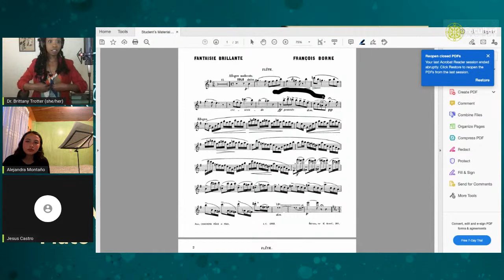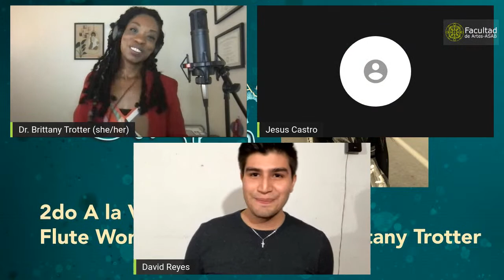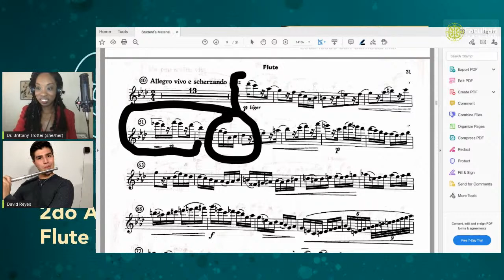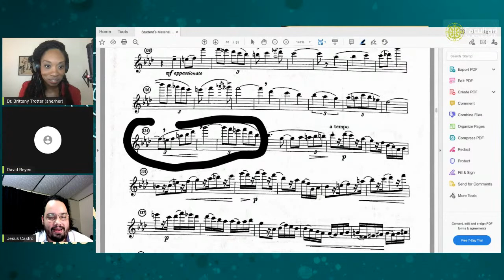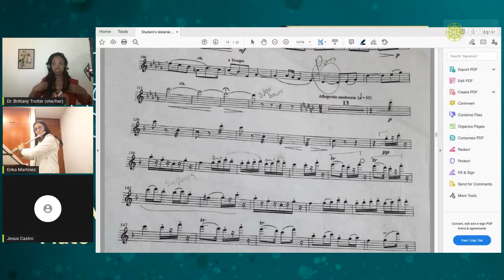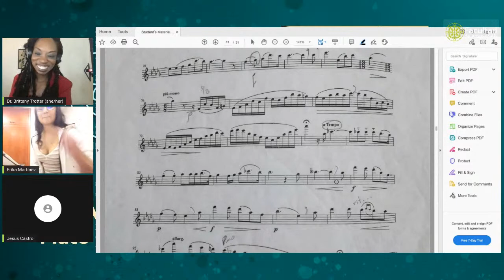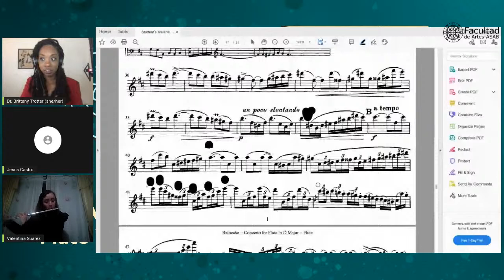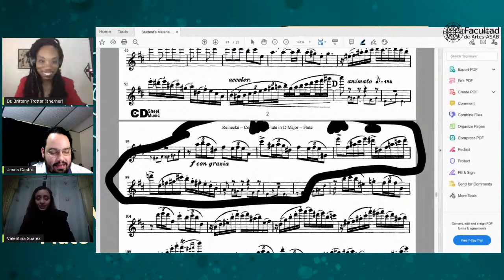Clase magistral de Flauta traversa - Maestra Dra. Brittany Trotter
El Proyecto Curricular de Artes Musicales, de la Facultad de Artes ASAB de la Universidad Distrital Francisco José de Caldas, invita a estudiantes e interesados a la segunda versión de A la Virtual Flute Workshop, clases magistrales de flauta, con invitados internacionales. Para nuestra segunda sesión tendremos la asesoría del maestro Danilo Mezzadri, quien ha recibido elogios por su interpretación calificada de "hermosa" (Flute Quarterly y Detroit Press) y "con un sonido limpio y persuasivo hasta la última gota de lirismo" (Jackson Patriot).

A la Virtual Flute Workshop es un evento que ofrece clases magistrales virtuales a flautistas y que se define como un proyecto de educación integral que acorta distancias y nos conecta con el mundo. El evento nace en el año 2020 como una iniciativa pedagógica que aprovecha al máximo los recursos que ofrece la educación virtual y remota, además de las herramientas en tecnologías de la información y comunicación.

Este evento es organizado por la Cátedra de Flauta Traversa del Proyecto Curricular de Artes Musicales de la Facultad de Artes ASAB y coordinado por el Dr. Jesús Castro y el Equipo de Producción de la Facultad de Artes ASAB, con su productor de música Carlos Mejía.

La Dra. Brittany Trotter es una flautista, intérprete, colaboradora y artista docente galardonada con sede en Pittsburgh, PA. Trotter es miembro del cuerpo docente de Dickinson College, WV Wesleyan College y Duquesne University. Ha actuado en numerosos eventos y festivales de música, incluidas conferencias regionales y nacionales como las convenciones de la Asociación Nacional de Flauta de Estados Unidos, el Festival de Flauta Mid-South y la Convención de Flauta Mid-Atlantic. Igualmente comprometidA con la defensa de la educación musical y la participación con la comunidad, Trotter se desempeña como Coordinadora de la Competencia de Solistas categoría Junior para la Asociación Nacional de Flauta de su país, como Presidente de Publicidad para el Consorcio de Nueva Música de Flauta y como Coordinadora del Programa para Guardians of Sound Hip Hop Orchestra. Trotter posee un BM y BME de la Universidad del Sur de Mississippi, MM de la Universidad de Wyoming, DMA y Certificado en Docencia
Universitaria de la Universidad de West Virginia.